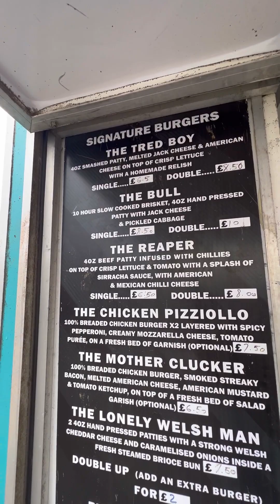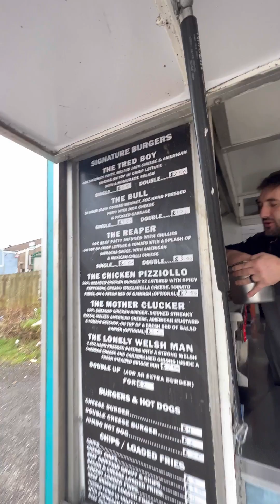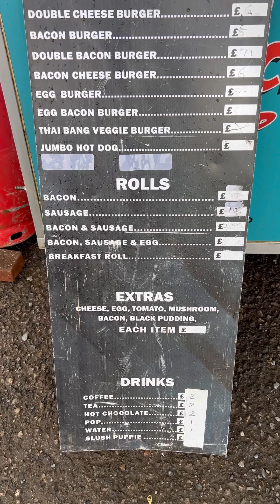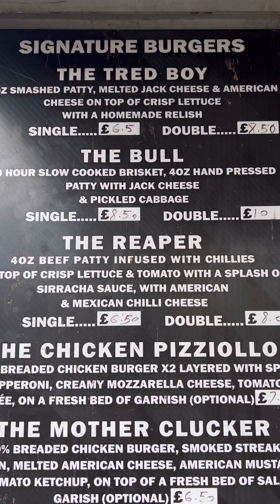The Best Burger In The UK 🇬🇧